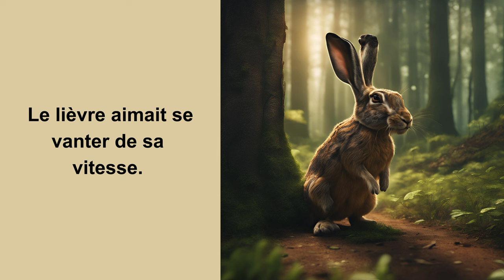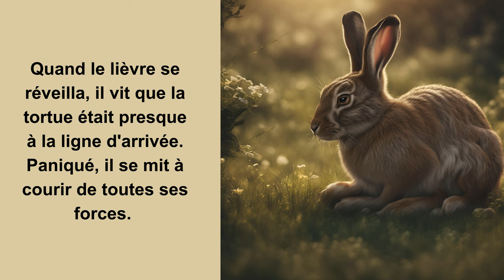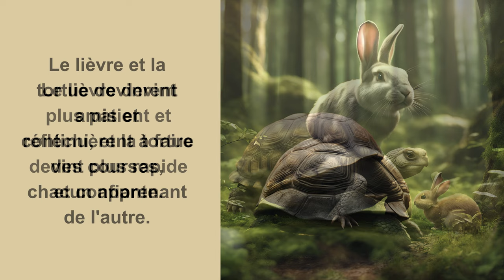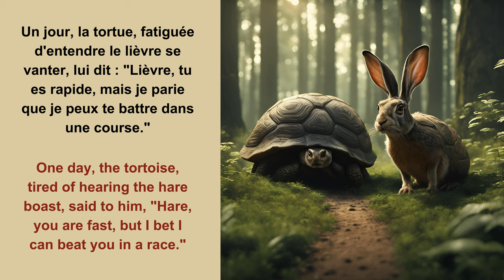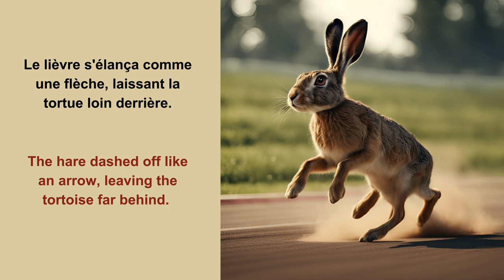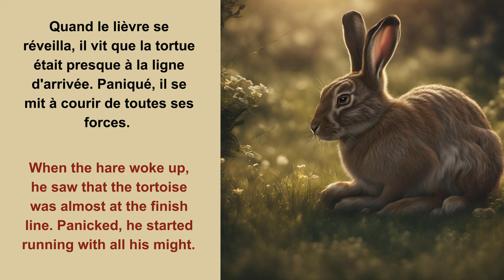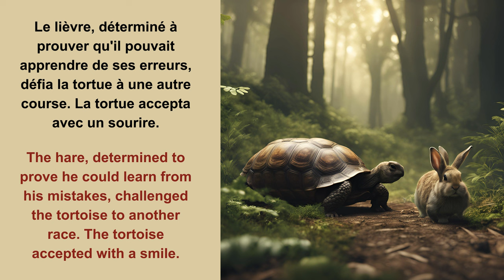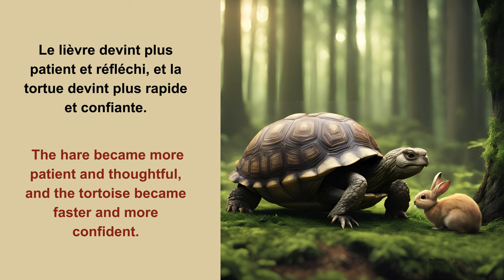Start To Understand French With A Simple Story For Beginners (A1 - A2)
👉 Title : The Tortoise And The Hare Story In French (L'histoire de la tortue et du lièvre en français)

00:00  A Simple French Story For Beginners
00:33  The Tortoise Challenging The Hare For A Race
01:33  The Race Begins
03:29  The Tortoise Won The Race
04:04  The Hare Challenges The Tortoise Again
05:08  The Tortoise Won The Race Again
06:06  The French Story With English Subtitles and Audio

How many times you've listen the tortoise and the hare (rabbit) story in your childhood?

It's a classic bedtime story that you might have came across soo many times, so why not give it a try in French language?

Slow French Stories For Beginners offers a dynamic and engaging way to improve your French skills, making the understanding enjoyable and effective.

Now, start to understand french with a simple story.

Related terms :

Le lièvre et la tortue fable français
The tortoise and rabbit story in french
The tortoise and hare story in french

Merci Beaucoup 💖